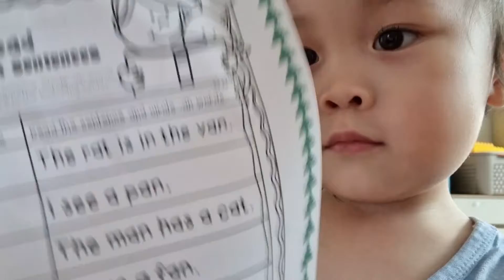Korean twins vlog #83 | 2yrs 8mos old twins in : Practicing their speech at an early age